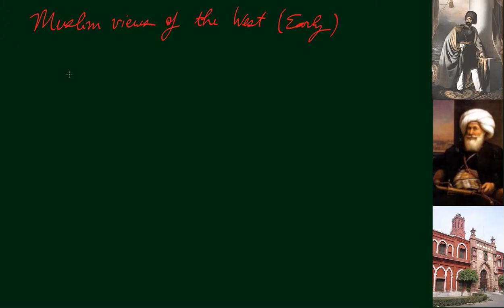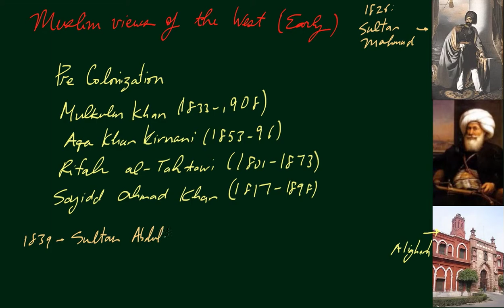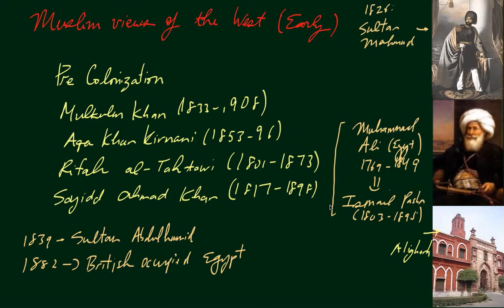Early Muslim Views of the West (based on Karen Armstrong's book)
Part 4 of a synopsis of the first section of the fifth chapter in Karen Armstrong's book "Islam: A Short History" on the impact that Western expansion had on Islam. This video looks at how Muslims viewed the West (both prior to and during colonization).